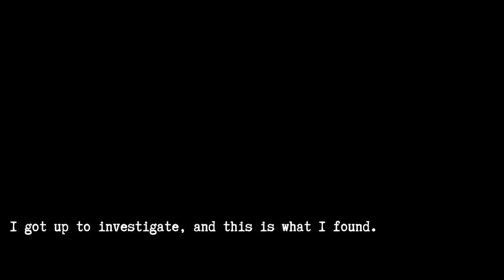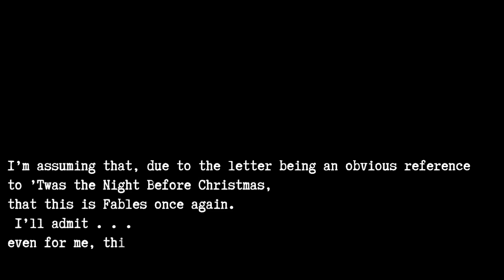Illiana Haunt Reviews: T'was the Night Before...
To say I'm a little freaked out is... kind of an understatement.